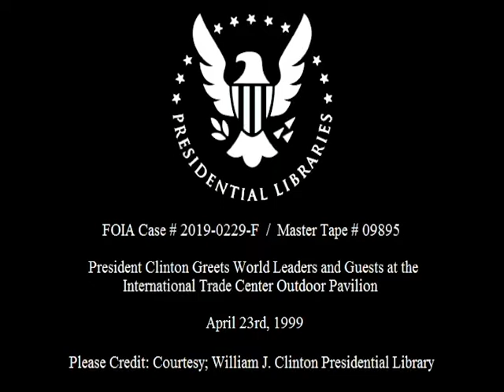Pres. Clinton with World Leaders for NATO 50th (1999)(FOIA)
This is video footage of President William Jefferson Clinton greeting various world leaders arriving at the White House for the 50th Anniversary of NATO events.  This footage is official public record produced by the White House Television (WHTV) crew, provided by the Clinton Presidential Library.

Date: April 23rd, 1999
Location(s): International Trade Center.  Washington, DC

Access Restriction(s): unrestricted
Use Restrictions(s): unrestricted

Camera: White House Television (WHTV)
Local Identifiers: MT09895

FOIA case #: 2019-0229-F